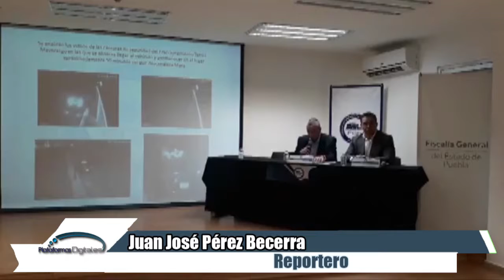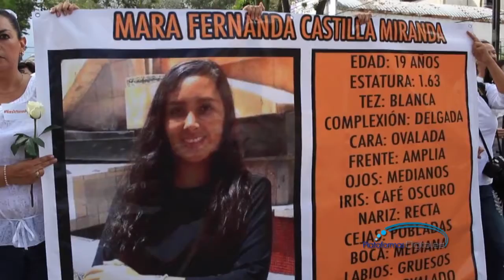Hasta 85 años de prisión piden por el presunto homicida de Mara Fernanda Castilla.